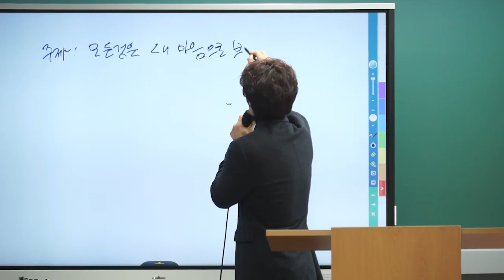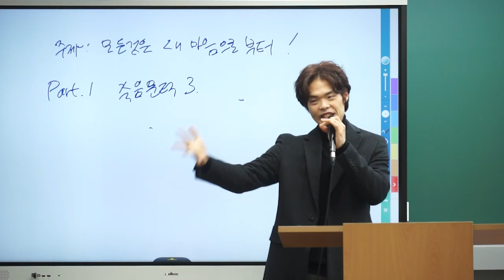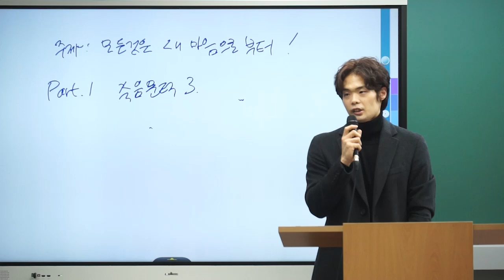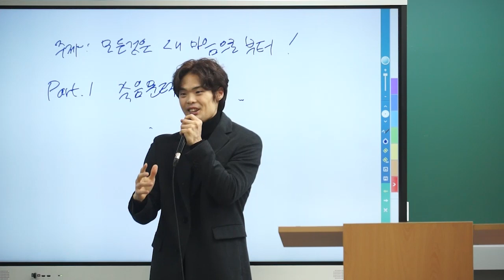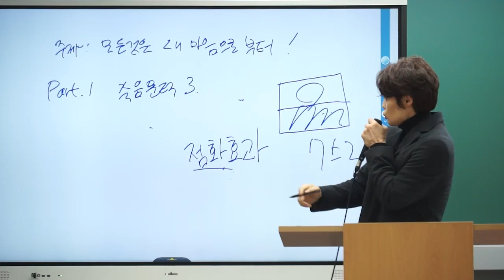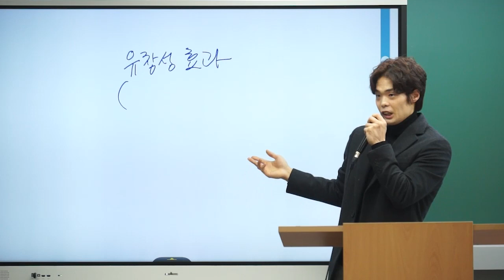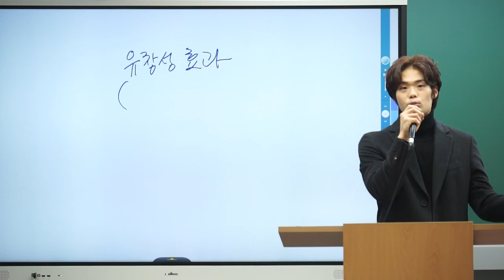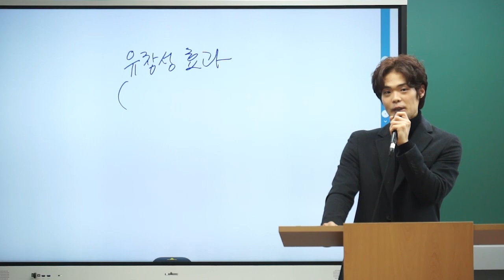[체육 김용호] 체육 임고생에게 전하고 싶은 말, "모든 것은 내 마음으로부터"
어느 날 갑자기 몸에 생긴 이상..?
혀에 가득 찬 암, 지혈해도 계속 쏟아지는 피..
병원에서 하는 말은 "언제 죽어도 이상하지 않다."

그럼에도 희망을 놓지 않고
결국 꿈을 이뤄낸 합격생의 이야기를 소개합니다.

인생은 언제나 내가 뜻한 대로만 흘러가는 것이 아닙니다.
때로는 내가 선택하지 않은 상황을 마주치지만
그런 상황에서도 무너지지 않고
맞설 수 있는 방법

체육교사를 꿈꾸는 여러분들에게
꼭 들려드리고 싶은 이야기,
지금 영상을 통해 만나보세요

00:00 인트로
00:17 사례발표 시작